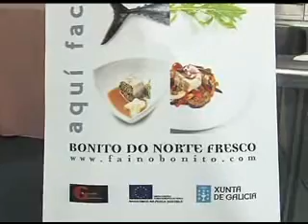MARUXIA 07 07 2011 PARTE 1